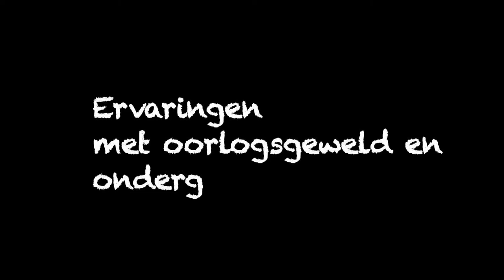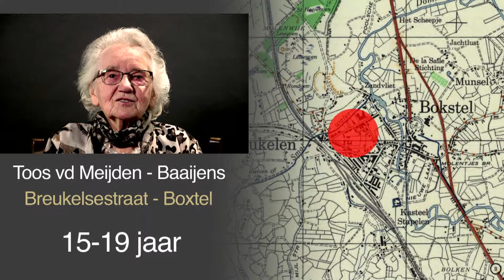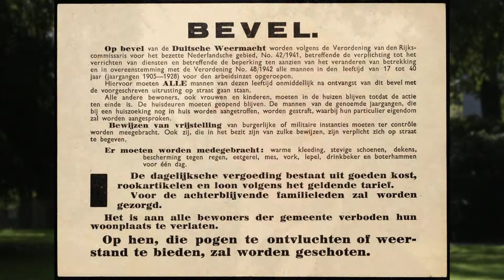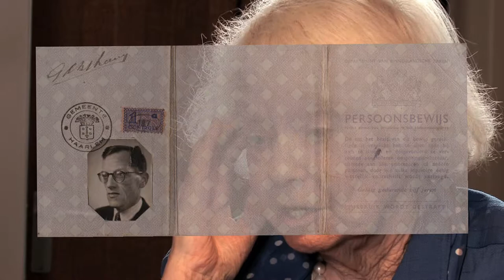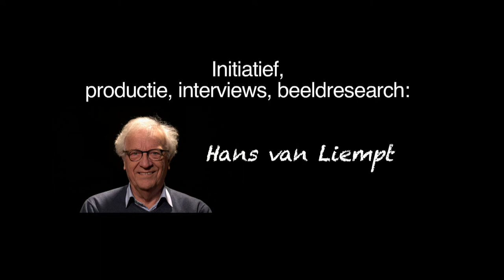Kind in de Oorlog. Deel 5